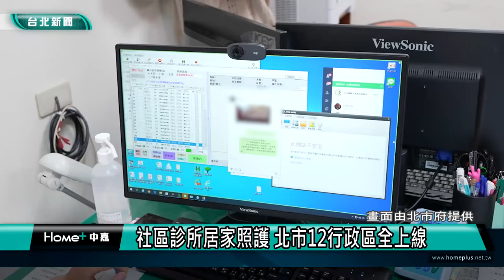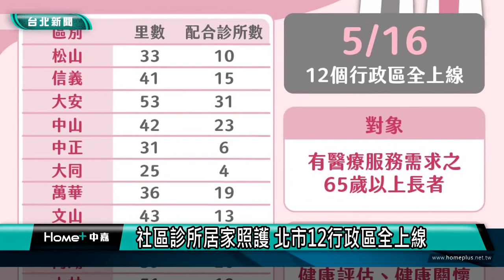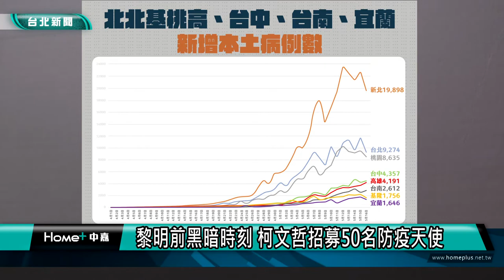台北市疫情|確診居家| 社區診所居家照護 北市12行政區全上線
社區診所居家照護 北市12行政區全上線

台北市社區診所居家照護服務，12個行政區全面上線，每個里都會有配合的診所醫師協助確診個案照護、遠距診療及居家送藥等服務，達到對個案的健康評估與關懷。